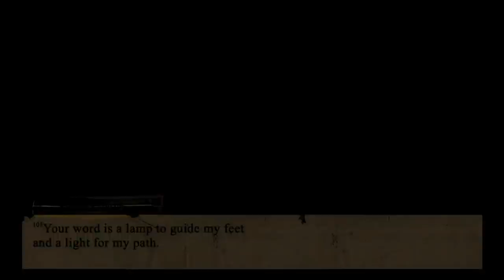Saving Faith // Crazy Faith (Part 20) (Michael Todd)